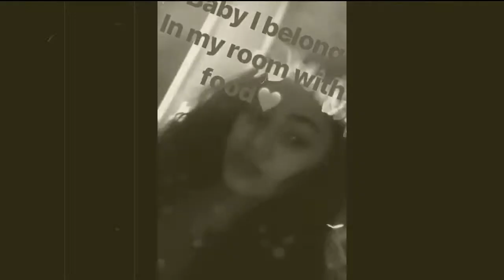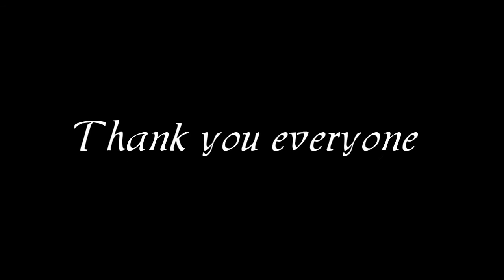Goodbye, Thank you everyone